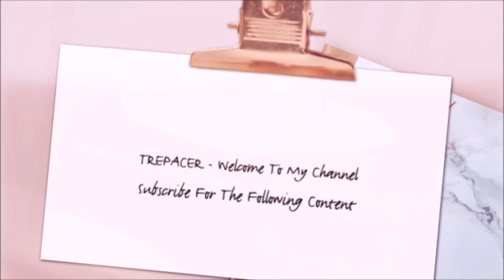The Spongebob Movie: Sponge On The Run Official Trailer Reaction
My reaction to The Spongebob Movie: Sponge On The Run Official Trailer.